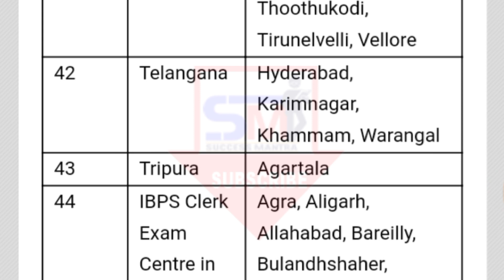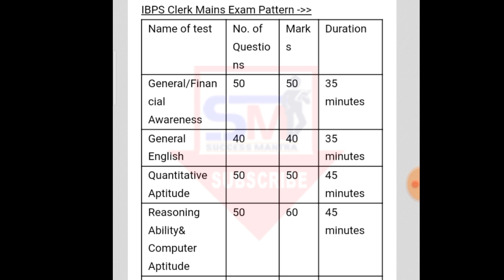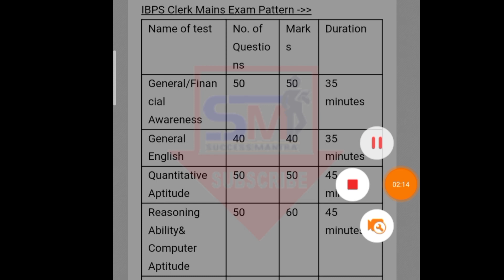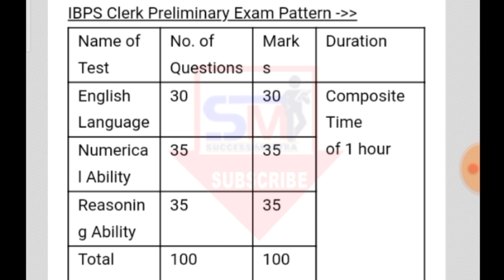IBPS CLERK RECRUITMENT 2020 | SYLLABUS , CUTOFF , EXAM PREPERATION | LATEST IBPS JOB NOTIFICATION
అభ్యర్థులకు గమనిక :-

వివధ రకాల మాధ్యమాలు అనగా న్యూస్ పేపర్లు, మీడియా , ఇంటర్నెట్ నుంచి కలెక్ట్ చేసిన విషయాలను మీకు తెలియజేయడం జరుగుతుంది. కావున అభ్యర్థులు అప్లై చేసే వెబ్ సైట్లు ను పూర్తిగా చెక్ చేసుకొని, జెన్యూన్ సైట్ అని నమ్మిన  తరువాత మాత్రమే మీ అప్లికేషన్ పంపగలరు.

మేము చెప్పాం అని ఇంకొకరు చెప్పారని మాత్రం నమ్మవలసిన పని లేదు.

ఈ విషయాన్ని అందరూ గమనించ గలరు.

latest job notification 2020 TS,
latest job notification 2020 in ap,
latest job updates,
latest job notification 2020 in telugu,